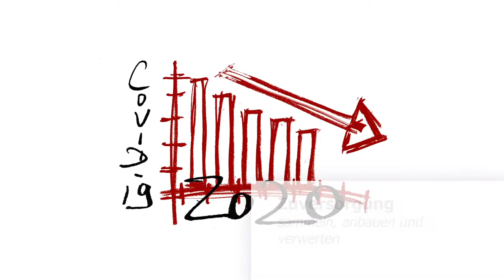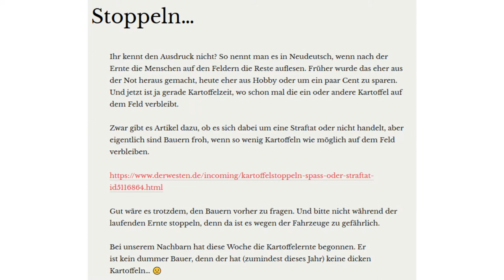Sammeln und verwerten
Wie kann man sich günstiger einen Vorrat anlegen oder etwas sparen. Sammeln von Pilzen und Pflanzen wird aber nie zur Vollversorgung reichen.

Dennoch im Notfall oder einer Krise wie in den Nachkriegsjahren kann man seine Vorräte ergänzen.